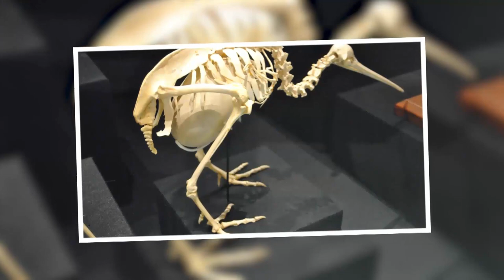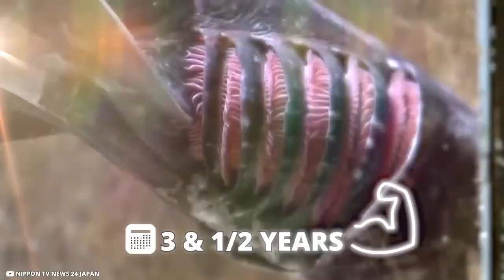Craziest Animal Births Caught on Camera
A shark that gives birth in three ways, a male seahorse that takes care of gestation, a wasp that uses other animals to lay its eggs or a toad that gives birth through the skin. Make yourself comfortable, this is how these animals give birth.